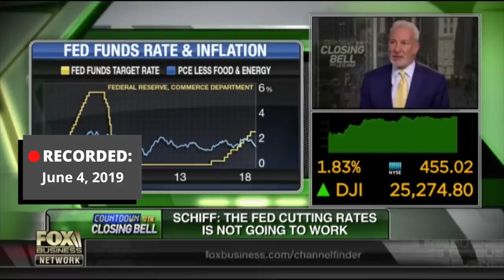🔴 Peter Schiff was right on return to QE & ZIRP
On March 15th, 2020, the Fed officially returned to zero percent interest rates and Quantitative Easing, exactly what Peter Schiff has been forecasting for years, and on Fox Business on June 4th, 2019

RATE AND REVIEW the Peter Schiff Show Podcast on Facebook.